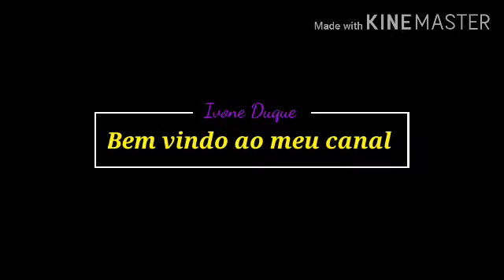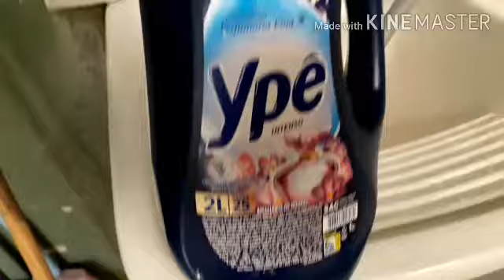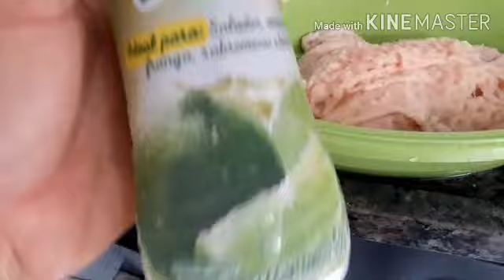Um dia comigo. Fiz almoço, lavei roupas. Comprei um guarda roupa?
Oiii genteee!
Meninas bora passar o dia juntinhas? No vídeo de hoje vou mostrar um pouco do meu dia, fiz almoço, lavei roupas, limpei o quarto. Comprei um guarda roupa pra Isadora.